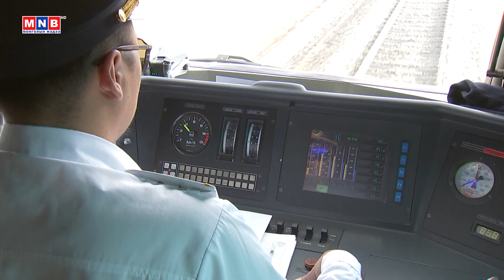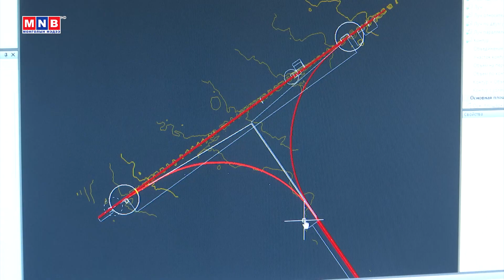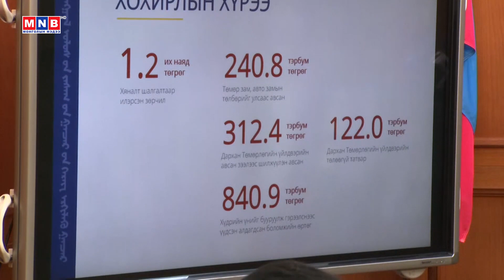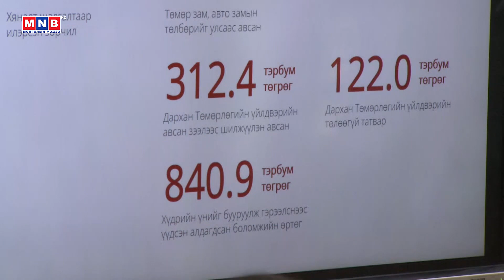Нээлттэй засаг | MNB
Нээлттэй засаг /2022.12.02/